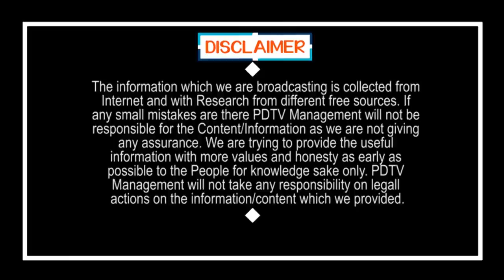YS Jagan Shock to PM Modi | NITI Aayog | అందరి సీఎంల ముందు మోడీకి షాకిచ్చిన జగన్ | PDTV News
అందరి సీఎంల ముందు మోడీకి షాకిచ్చిన జగన్